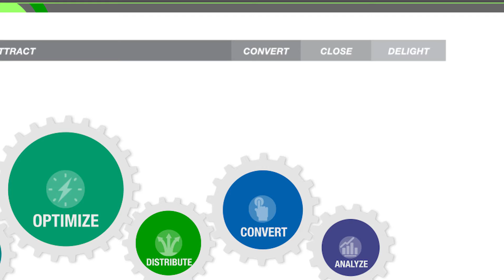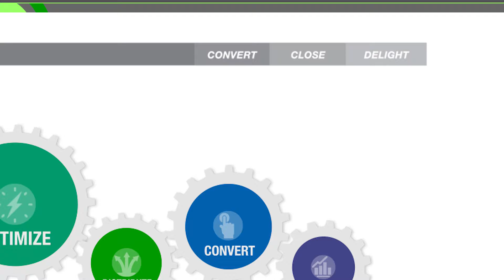How to delight and retain customers with inbound marketing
Learn how to retain customers and delight them with inbound marketing.

Inbound is about standing out to the individuals who are looking for your product or service solutions, attracting them with valuable information, converting them into contacts, customers, and community members, and delighting them to become word-of-mouth promoters of your brand. Let's explore how Inbound helps delight customers and help your brand stand out from the competition.

Hi, Rena Nicole here with Direct Images Interactive. Did you know 74% of consumers identify word of mouth as a key influencer in their purchasing decision? Achieving brand recognition through word-of-mouth marketing takes planning, strategy, and analysis. This episode of the Insights video series will cover the delight stage of the Inbound methodology and how your brand can build its own word-of-mouth marketing buzz.

So you've converted website visitors into leads and closed them into customers. Now, it's time to delight them with your brand and culture. Inbound Marketing is all about providing informative and marketable content to your website visitors, leads, and even current customers. Even if a sale's been made, there is still room for growth. Using surveys or social media polls can be a great way to encourage engagement and glean valuable insight about users of your products or services.

With Inbound, you are always looking for ways to improve your brand and users' experience and, of course, increase sales. Delighting customers into promoters of your brand is all tied together with HubSpot tools, like social media publishing, monitoring, and smart calls to action that provide a customized field for each of your website visitors. Email and workflows aid in the continuing of content distribution.

The tactics involved in the delight stage of Inbound marketing are vital to the success of your marketing mix. On average, the cost of customer acquisition is much higher than the cost to retain a current customer. That being said, delighting current customers into becoming promoters of your brand, encouraging community engagement, and word-of-mouth marketing are just a few of the overall benefits of an Inbound Marketing approach.

Direct Images Interactive is an inbound marketing agency specializing in high-impact video production and online graphic design.

We make you look good.